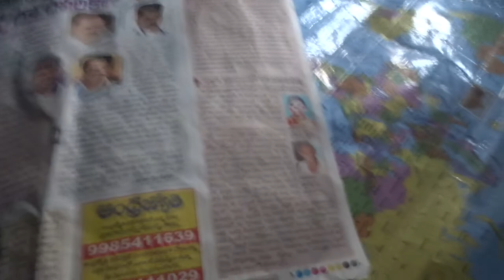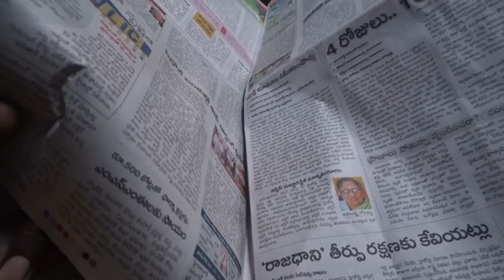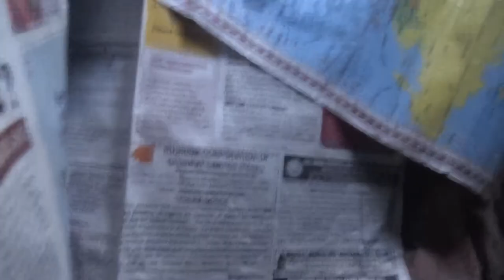16+3+1=20Min.SenToNXT Lyf?Why?DUCitD?EXACTly23FOB ACCIDENTS,...LIST GOesENDLESS,CALCI01AvTaRAPTNCSPR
16+3+1=20Min.SenToNXT Lyf?Why?DUCitD?EXACTly23FOB ACCIDENTS,...LIST GOesENDLESS,CALCI01AvTaRAPTNCSPR

DUCitD= Do You CALL it DeveLopment?